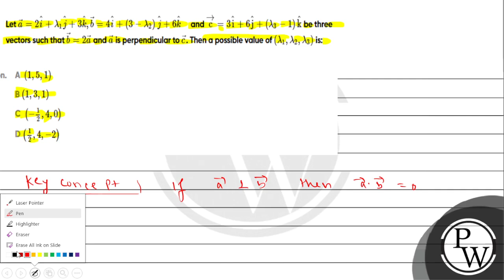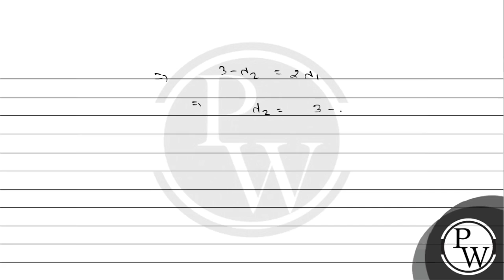Let \( \vec{a}=2 \hat{i}+\lambda_{1} \hat{j}+3 \hat{k}, \vec{b}=4 \hat{i}+\left(3-\lambda_{2}\ri...